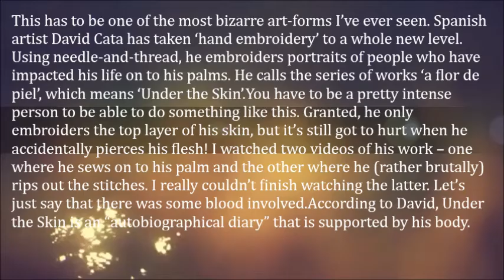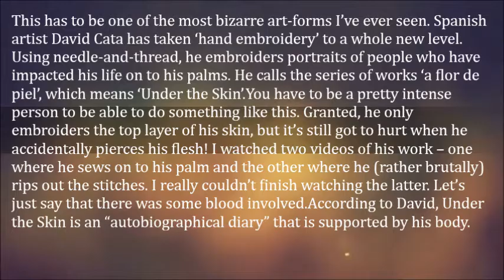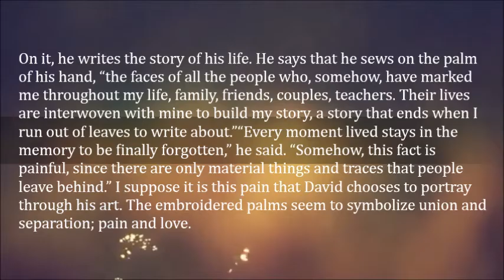Artist Sews Portraits of His Family into the Palm of His Hand- David Cata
This has to be one of the most bizarre art-forms I’ve ever seen. Spanish artist David Cata has taken ‘hand embroidery’ to a whole new level. Using needle-and-thread, he embroiders portraits of people who have impacted his life on to his palms. He calls the series of works ‘a flor de piel’, which means ‘Under the Skin’.

You have to be a pretty intense person to be able to do something like this. Granted, he only embroiders the top layer of his skin, but it’s still got to hurt when he accidentally pierces his flesh! I watched two videos of his work – one where he sews on to his palm and the other where he (rather brutally) rips out the stitches. I really couldn’t finish watching the latter. Let’s just say that there was some blood involved.